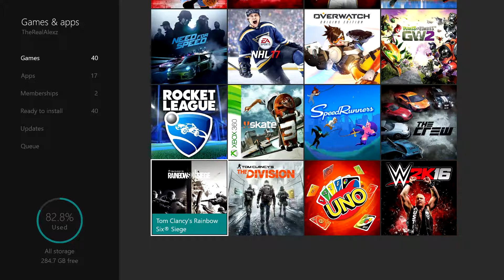Channel Update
Thank you guys for watching!  I really hope you enjoyed, This is me signing off, PEACE!